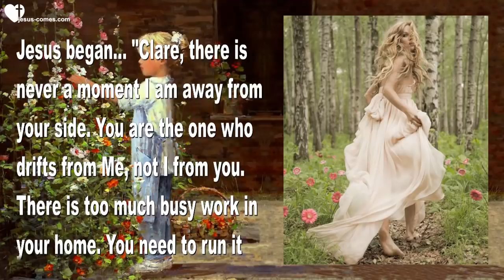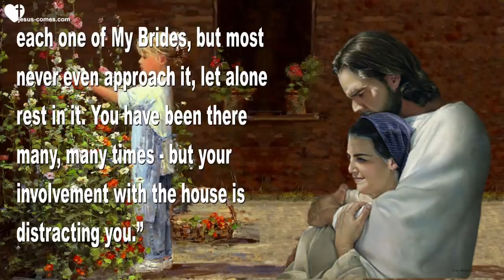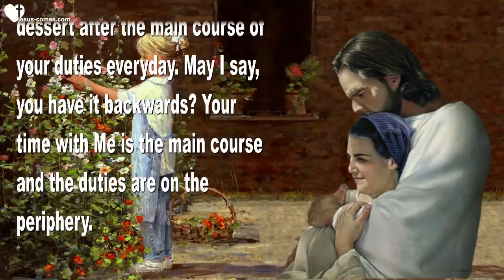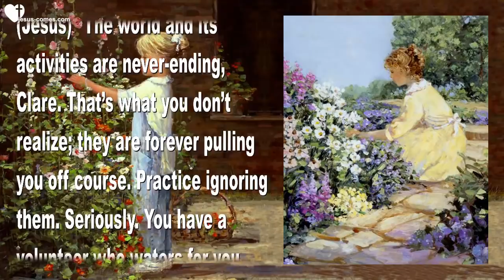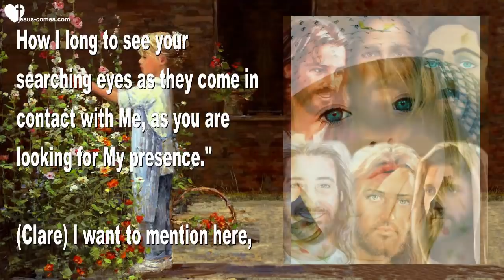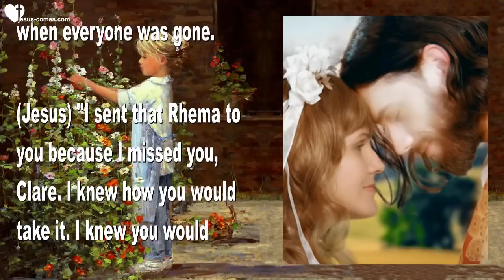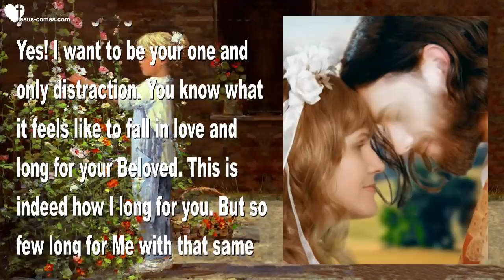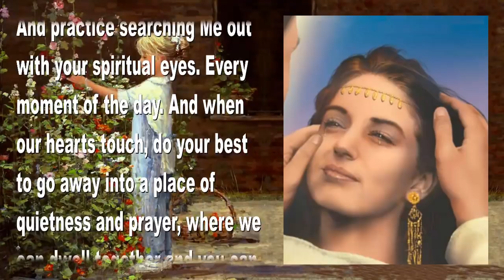How beautiful is the Soul, that has cast the World aside ❤️ Love Letter from Jesus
Jesus says… How beautiful is the Soul that has cast the World aside!…

May 17, 2017 – Words from Jesus to Sister Clare

Jesus began… “Clare, there is never a moment I am away from your side. You are the one who drifts from Me, not I from you. There is too much busy work in your home. You need to run it like a cloister or you will never go where I want to take you. Less involvement with the world, My Precious. Less and less and less.”

(Clare) ‘You know how I feel about Julie True’s song ‘Child of God’. I felt like I was a stranger to You, and I felt fleeting pains of jealousy – that she was so close to You and I’m so far away. And of course, the liars jumped right on it, and said… Your voice will never sound that good…let alone your relationship with God.’

However, when that happens I immediately rebuke a spirit of Jealousy and Lying and tell the Lord I don’t want it, and it goes away. The Lord said He would provoke the Jewish people to jealousy by our devotion to Him. So, it’s not beyond the realm of possibility that the Lord really allowed this to happen, to wake me up a bit. So, I told Him I felt like I’d lost my connection with Him, and felt like a stranger to Him.

(Jesus) “I know and it’s ridiculous. She has put her time in to get closer to Me and that’s what is bothering you more than her voice. You knew that, didn’t you?”

(Clare) Yes. Lord, I did. I sensed I was missing something that I once had, that was much deeper than what I have now.

(Jesus) “Well, My love, you know I am no discriminator of persons. I have a great depth for each one of My Brides, but most never even approach it, let alone rest in it. You have been there many, many times – but your involvement with the house is distracting you.”

(Clare) ‘But now it is enough!’

(Jesus) “That’s exactly My sentiment. Enough is enough, and at this point it’s way too much. You will find great joy in My arms, Clare. Alone with Me is all you’ll ever need. How surprised I am that you do not avail yourself of that every moment of the day. If you would begin to practice that, seeing yourself held securely in My arms, you will see a change in your attitude from moment to moment. And you will go deeper with Me, much deeper.

“You will find more time to savor My presence and in that be transformed, going deeper into My love and heavenly provision for your spirit. The secret is to BREAK-AWAY. Most, including yourself, look forward to our times together as a sort of dessert after the main course of your duties everyday. May I say, you have it backwards? Your time with Me is the main course and the duties are on the periphery.

“This is the only way you will attain to that depth you are hungering for, My Love. Break away, break away…Continually throughout the day. Come to rest in My arms even when things are getting more and more hectic.”

(Clare) But Lord, how do I do that? When things get like that I begin to stress and push it to get it done and out of the way?

(Jesus) “That’s what I am addressing right now. I am the main meal. Those other things are simply appetizers, unappetizing as they are to you. They are like the condiments on the table. But in My arms is where you will find your life and nourishment. Lose your life in the world to find Mine in Heaven.

“Forsake your interest in your plants. That’s one reason why I asked you to leave off with them; you don’t realize how much you are attached to them. I’m trying to break that attachment.”